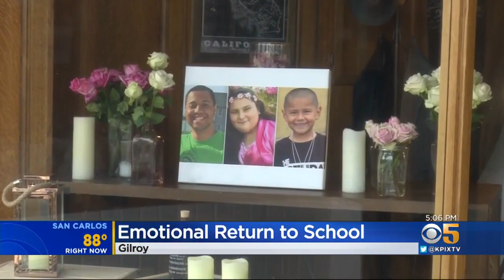Somber Beginning To School Year In Gilroy Following Garlic Festival Shooting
Gilroy Unified School District officials welcomed students back to school just two and a half weeks after the Garlic Festival Shootings. Len Ramirez reports. (8/14/19)